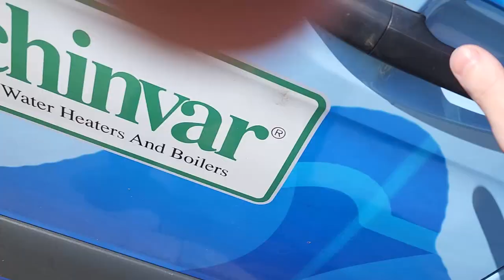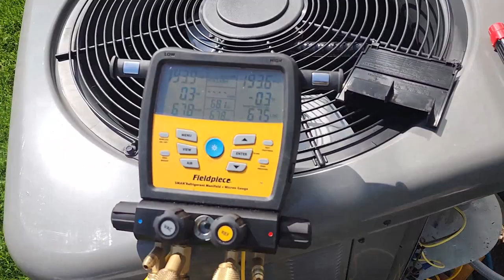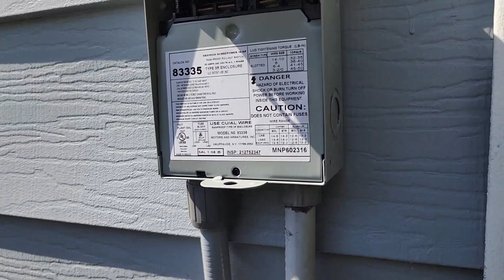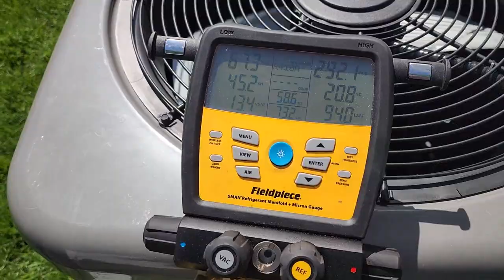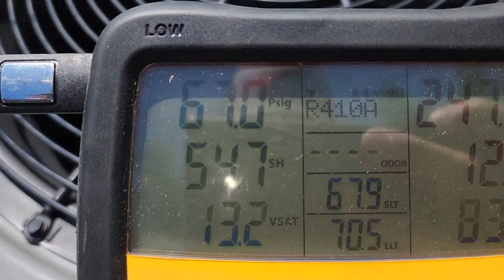Finishing an Incomplete Hack Job, Whats with These Pressures?!? Tearing Out Nasty Old Ductboard!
I hope you enjoyed. Please leave any thoughts, feedback, comments, criticism, or advice in the comment section.

Below are links to my most important tools that I carry daily, and links to reach me through different methods of social media!

Knipex V02"Cobra" Pliers Set (3 Piece)

Klein Tools Insulated Screwdriver, 8-in-1
Klein Tools CL800 Digital Clamp Meter

Klein Tools 27-in-1 Tool with Torx

Crescent 8" Adjustable Wrench

Milwaukee Long Nose Pliers

Milwaukee Wire Stripping and Reaming Pliers,

Bondhus Allen Wrench Set

Klein Tools 8-Inch Torpedo Level

MILWAUKEE  Snips Serrated

Yellow Jacket Service Wratchet Wrench

Klein Tools 65064 Hex Head 2-in-1 Nut Driver, 1/4-Inch and 5/16-Inch

UEi DTH35 Digital HVAC Psychrometer
LESOVI Fishing Lure Boxe

Li'l Popper G33-039

Keychain Tape Meas

LENOX Tubing Cutter

Klein Tools HVAC 3-in-1 Pocket Screwdriver

Bosch 20 Piece Impact Tough Drill Driver Set